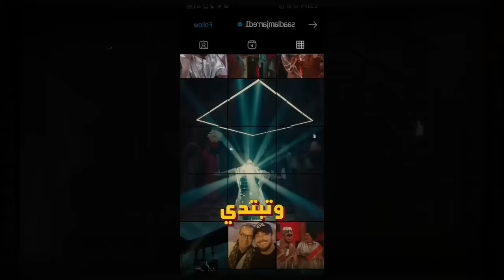مشاهير العرب صدمونا بانضمامهم للماســ.ـ ونية ⚠️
عن طريق موقع وتطبيق "Konsilmed"الطبي تقدر تتواصل بكل سهولة من اي دولة في العالم بنخبة من أكفأ أطباء أوروبا وأمريكا من خلال الابليكيشن و كمان لو الدواء ناقص في بلدك كونزيل ميد بيوصلهولك لحد باب بيتك في اي دولة بكل سهولة .

مشاهير العرب صدمونا بانضمامهم للماســ.ـ ونية وتنصدم اكتر من قصة محاولة تجسيد صورة النبي صلي الله عليه وسلم علي يد يوسف وهبي